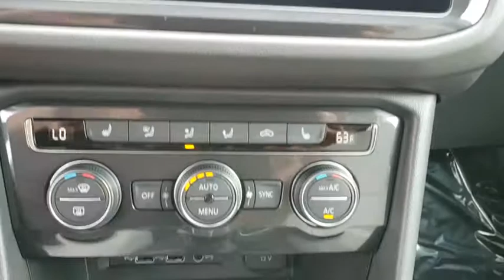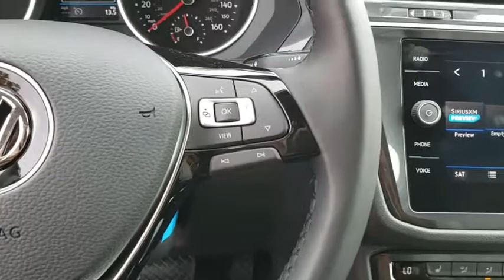2019 Volkswagen Tiguan Orlando, Sanford, Kissimme, Clermont, Winter Park, FL 19191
Deep Black Pearl Metallic N 2019 Volkswagen Tiguan available in Orlando, Florida at Dave Maus VW South. Servicing the Sanford, Kissimme, Clermont, Winter Park, FL area.

5474 S Orange Blossom Trl

Deep Black 2019 Volkswagen Tiguan 2.0T SE FWD 8-Speed Automatic with Tiptronic 2.0L TSI DOHCbrbrRecent Arrival! 22/27 City/Highway MPG